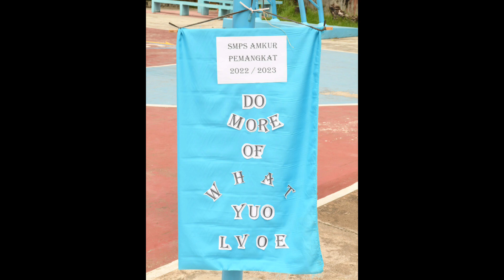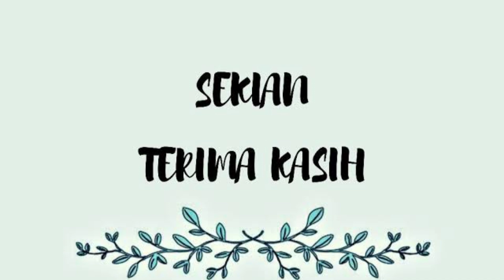pelepasan SMPS AMKUR (08/06/2023)